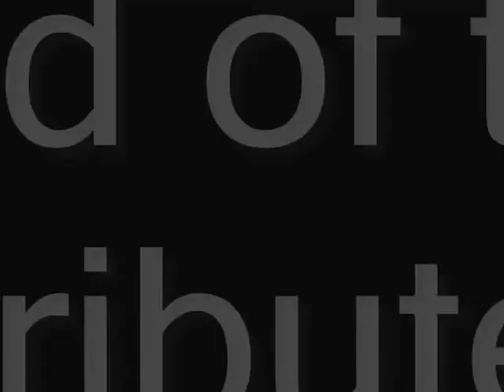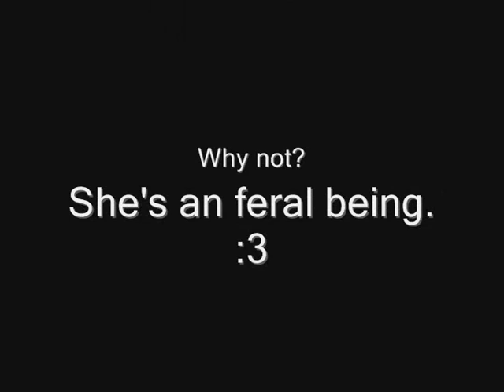Tribute to Twiixx; Animal I have become (Cover)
Twiixx is one of my favourite roleplaying characters, and even though she has a out-of-character name, I still find her really amazing to roleplay on. As she's very arrogant, stupid, but at the same time a faux druidess. She doesn't adore being a druidess, and wants to be something bigger. She's a feral creature, some might say a demon has caught her in her weak trance. For all we know is, this video is for her!

There are also some OOC shots of Twiixx (Dungeoning etc) because I need to fill up the space. :3